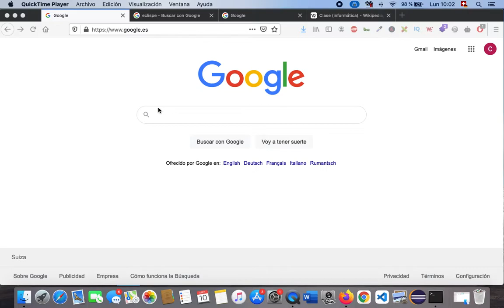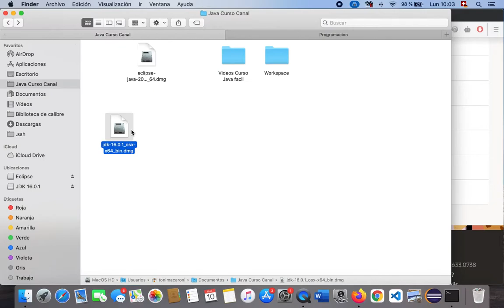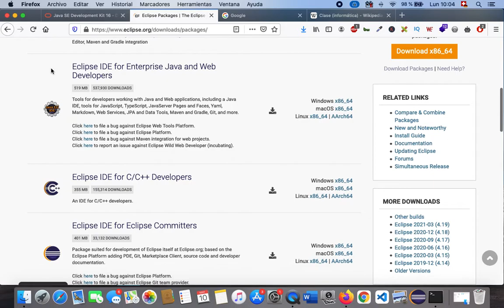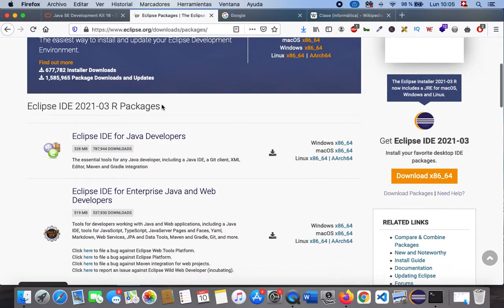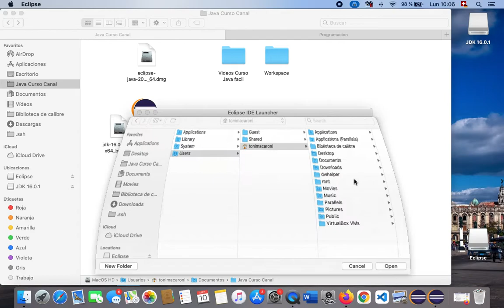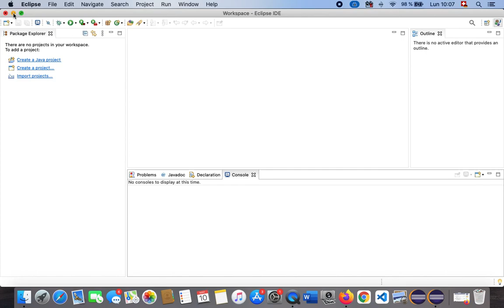Curso Java facil instalar las herramientas de desarrollo JDK y Eclipse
Curso de Java fácil y rápido, acortando la línea de aprendizaje.
Hoy vamos a instalar las herramientas de desarrollo que necesitamos.